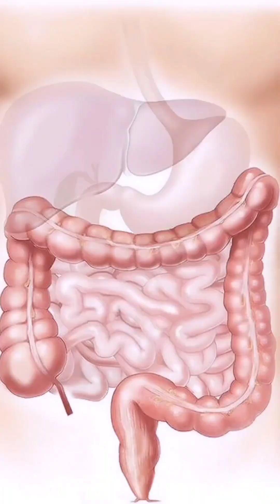basic details of weight loss programme